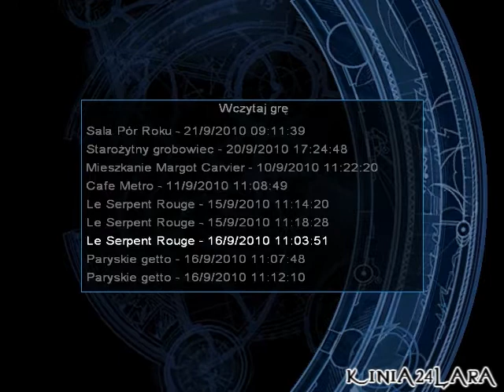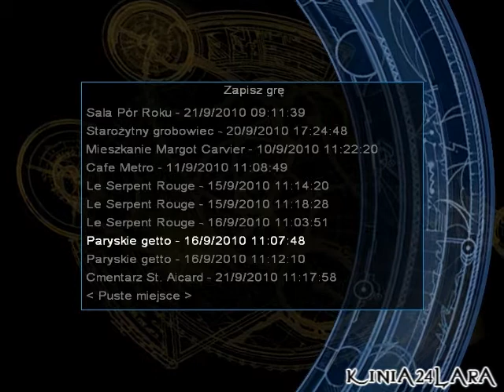Zagrajmy w Tomb Raider Angel of Darkness #11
Lara powstaje z grobuuu...buuuuu. xDDDD